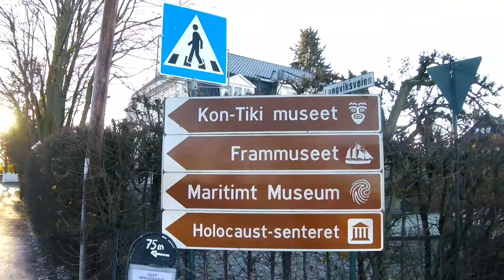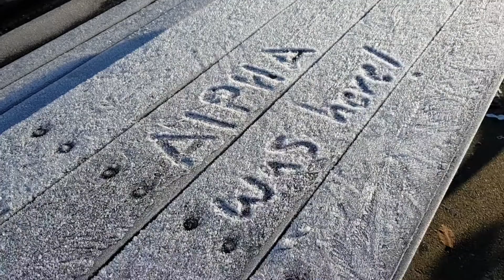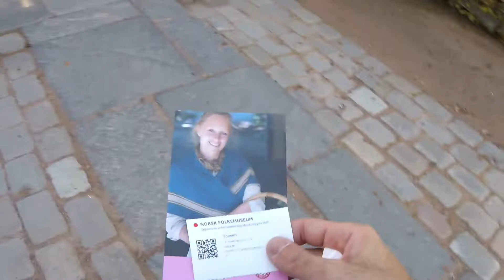Norway Day 3 - Oslo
Day 3 in AlphaTraveler trip to Oslo.